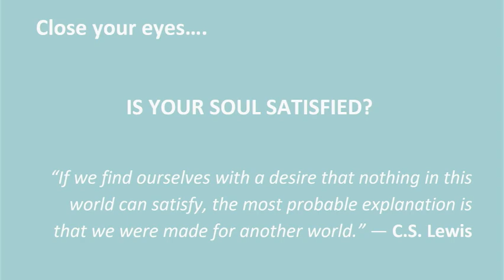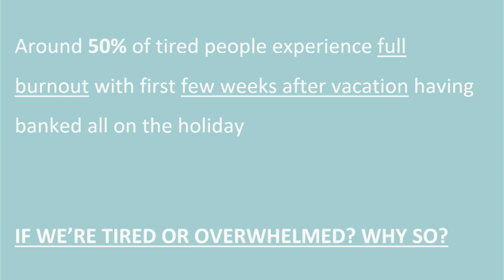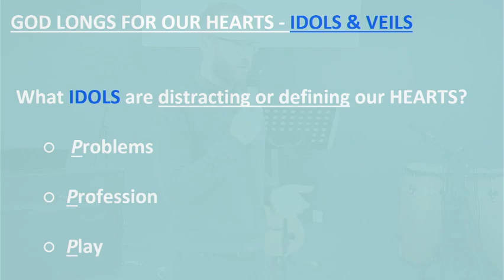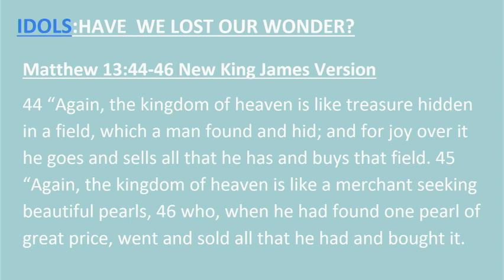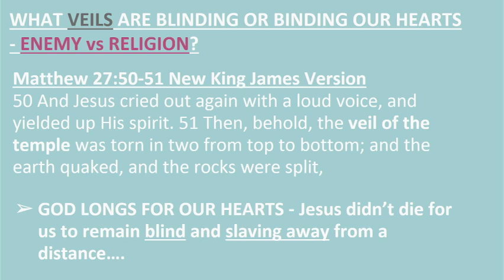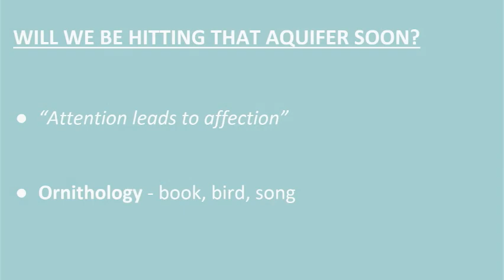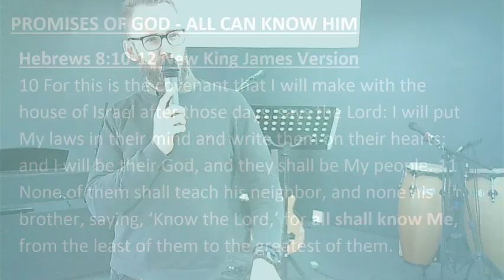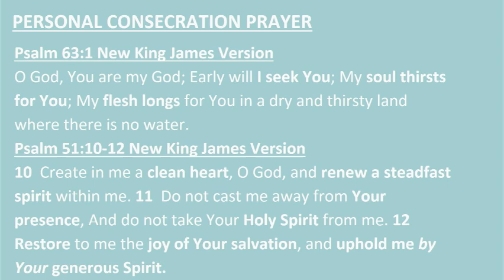All Who Are Thirsty - Johannes van der Sluys - 14.07.2024